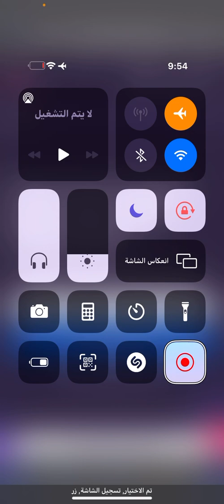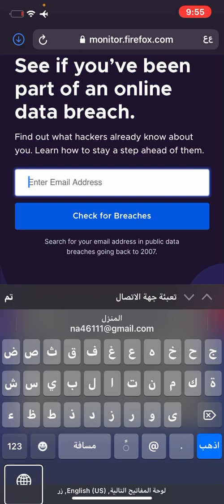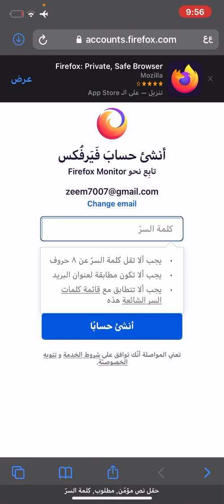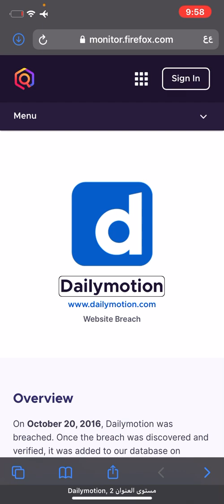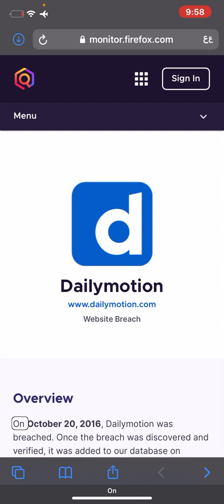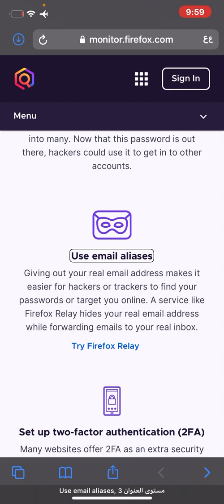كيف تقدر تعرف الخدمات التي تسربت فيها بياناتك بالتفصيل بخطوات بسيطة مع أحمد سهلي